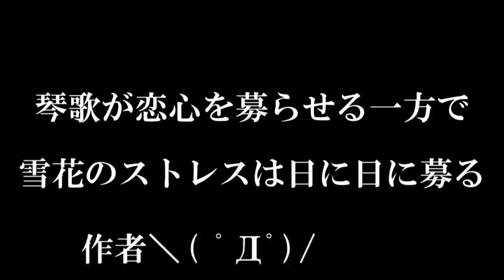専属神篇第三幕～東京異変～EP1～onlymymelody～87話「初デート～私は貴方の何番目？～」